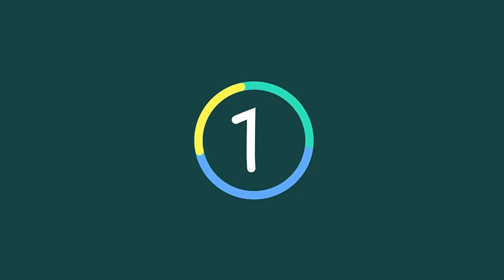New York Attorney General David Gla sser as Weinstein Co CEO Is ‘Unacceptable’